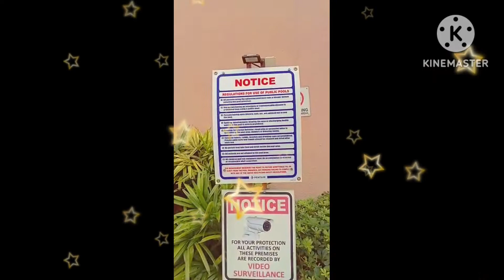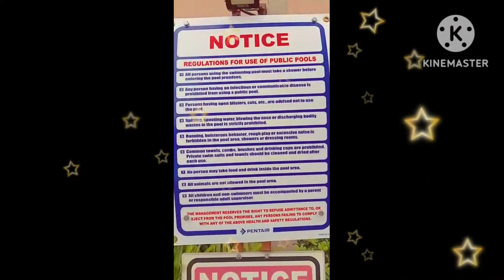Sunbathing Walking Burn Your Fats Exercise Satisfied 😌 || CrisTV Vlogs ❤️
Hello Everyone 😘

CrisTV Vlogs❤️

This is a Channel Focused on tips on Beauty,Fashion, Glamour,Personality Development and OFW Life Style.I'm an OFW and Experienced Pageant Fashionista Living in Singapore, A new YouTuber here,So Pag Pasensyahan niyu na po mga video ku mapapanuod 😄 Be inspired to challenge yourself

 Cris  Luntao❤️